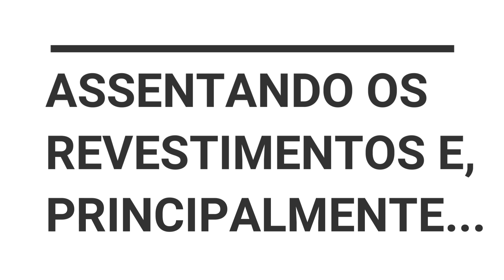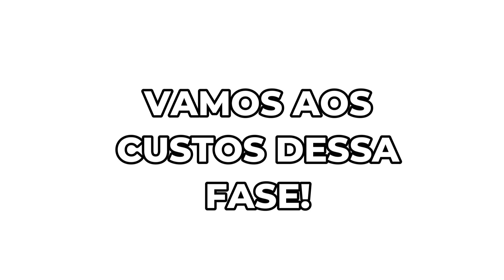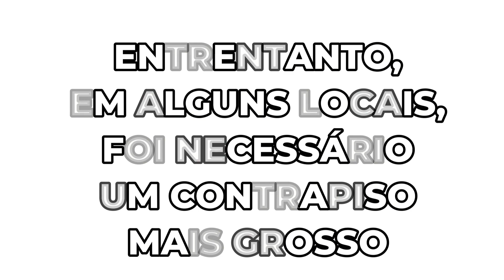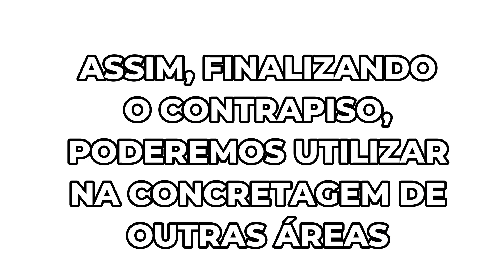Quanto gastamos com o contrapiso do sobrado - todas as etapas e os custos - episódio 16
Neste nosso novo vídeo você acompanha todas as etapas necessárias para fazer o contrapiso do sobrado.
Falamos aqui sobre o nível correto, o caimento e todos os outros detalhes.
Além disso tudo, como sempre, apresentamos os custos envolvidos no processo.
Não perca! Está incrível o vídeo!

Aproveite e veja nossos outros vídeos!
Temos as séries "Diário da Obra" e "Quanto gastamos até aqui".

Visita ao sobrado novo e moderno com 3 suítes e piscina - veja dicas e detalhes de acabamento!

Ainda vale a pena construir em 2023? Compensa construir ainda, seja para morar ou para vender?

Como escolher bloco de concreto - escolha o melhor bloco para a obra observando o custo x benefício

Como é feito o concreto usinado? Visitamos uma usina de concreto e conhecemos todo o processo!

Como fazer um contrato com o pedreiro - todos os itens e dicas para fazer um bom contrato

Quanto gastamos com gesso liso e forro drywall nas paredes e tetos no sobrado - episódio 12

Quanto gastamos para fazer as duas escadas do sobrado? Todos os custos e etapas - episódio 8

Quanto gastamos com a última laje do sobrado - veja todas as etapas e custos - episódio 7

Quanto gastamos com concreto e laje no sobrado - todas as etapas e os custos resumidos - episódio 5

Quanto gastamos nas paredes do sobrado - térreo - todas as etapas e os custos resumidos - episódio 4

Quanto gastamos com a primeira laje do sobrado - todas as etapas e os custos resumidos - episódio 3

Quanto gastamos para subir as paredes do sobrado - todas as fases e custos resumidos - episódio 2

Quanto gastamos na obra do começo até o alicerce - todas as fases e custos resumidos - episódio 1

Visita ao sobrado com 3 suítes, piscina e vista para a mata - novas ideias para seu projeto